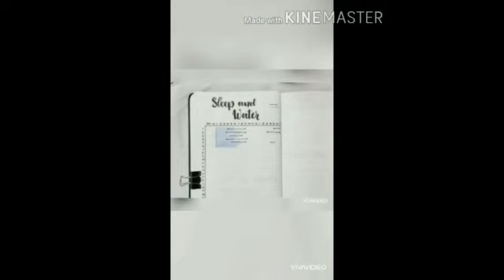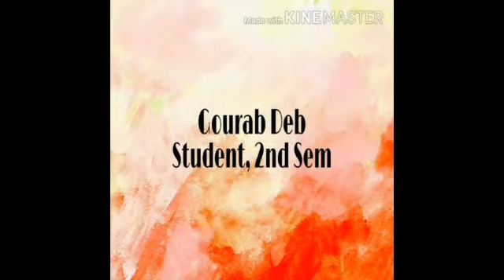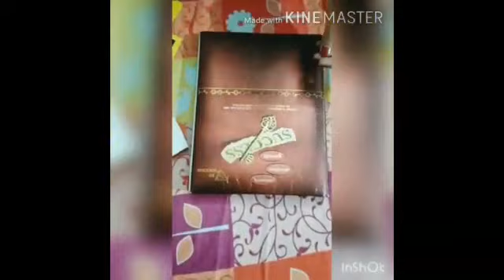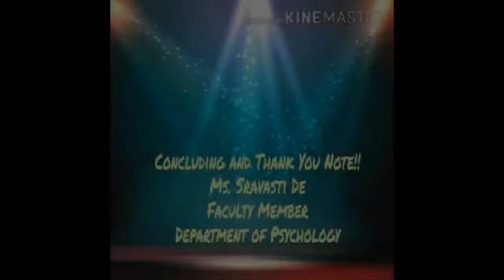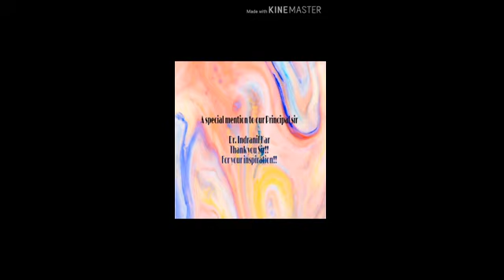Beating Stress like a pro during COVID 19